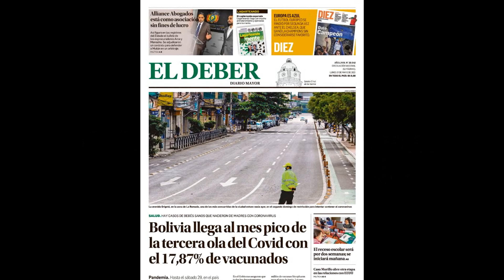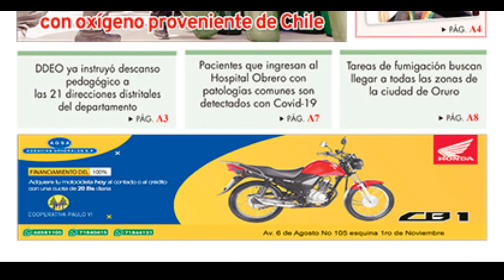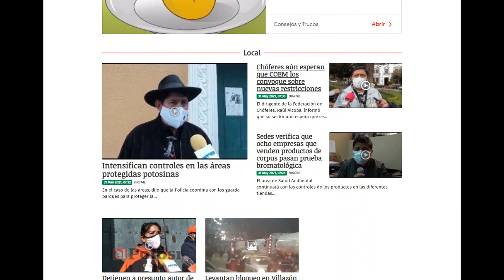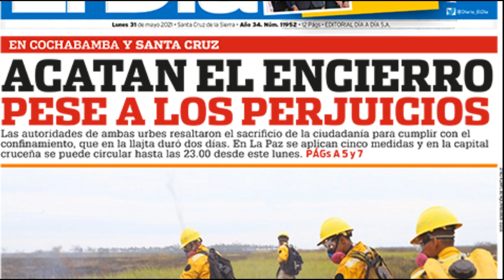Lunes 31 de Mayo de 2021 Titulares Periódicos Bolivia, Reconocimientos para Luisa Molina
Se destaca de este día, El fallecimiento de Luisa Molina conmociona al Pais, Hospitales saturados, no hay Oxígeno, llanto y dolor en Bolivia, la Copa America no se realizara en Argentina.

Estos son los titulares de los Periódicos de Bolivia del 31 de mayo de 2021 Pagina Siete, El Deber, Los Tiempos, La Razon, La Patria, Correo del Sur de Sucre, El Potosi, el Pais de Tarija,  Opinion de Cochabamba y La Palabra del Beni.